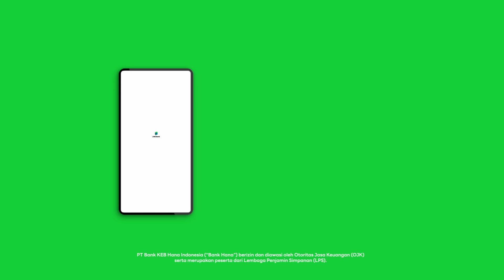BOS VS KARYAWAN: JAJAN ALA SULTAN SEHARIAN!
Kira-kira pegawai bank bakalan TimHemat atau TimBoros ya? Yuk temenin LINE Bank buat keliling ke kantor LINE Bank dan kepoin pengeluaran sehari-hari hingga tips nabung bulanan dari LINE Bankers di berbagai divisi. Coba tebak, kira-kira siapa yang paling sultan dan pengeluarannya paling besar? Level bos atau level karyawan ya?

Cek juga video-video LINEBankbyHanaBank ini

PT Bank KEB Hana Indonesia berizin dan diawasi oleh OJK serta merupakan peserta penjaminan LPS.